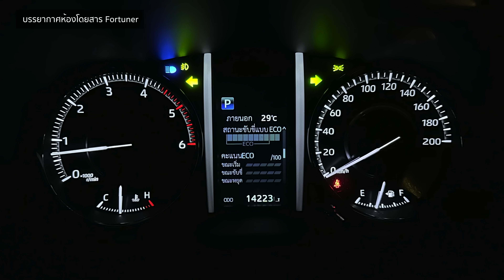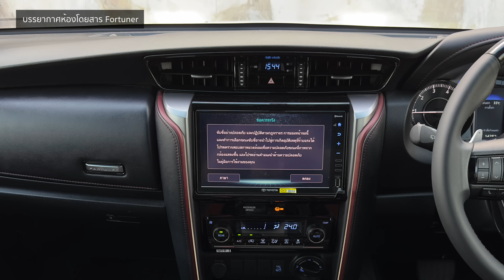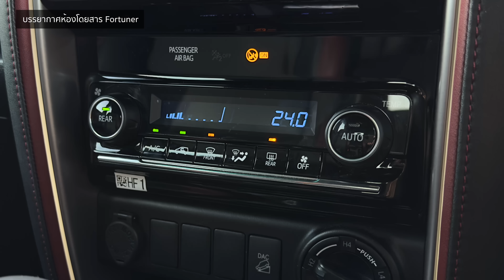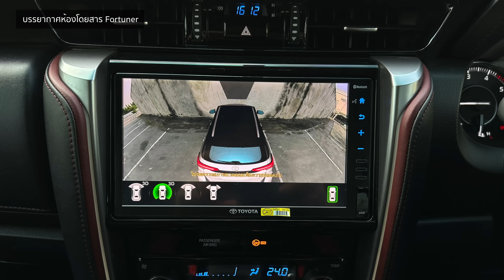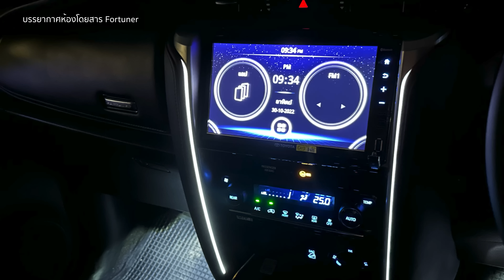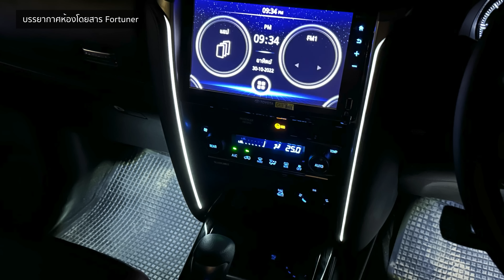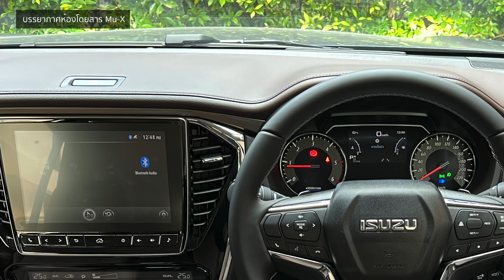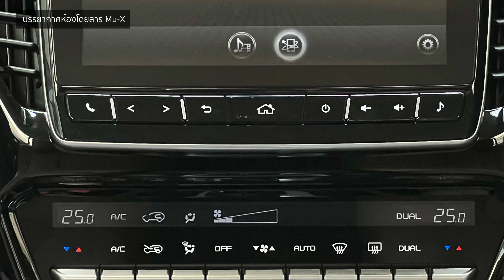เทียบ PPV/SUV รุ่นยอดนิยม Isuzu MU-X vs Toyota FORTUNER LEGENDER | + - ล้านหก จบคันไหนดี?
รีวิว เปรียบเทียบ Isuzu MU-X vs Toyota Fortuner PPV งบ 1.6 ล้านบวกลบ จบคันไหนดี ?